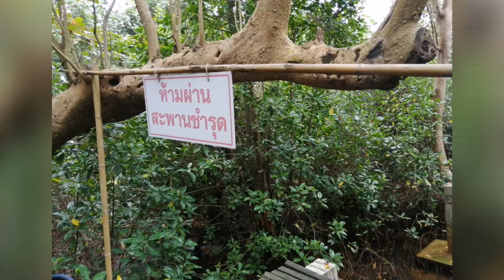เก็บขยะทะเล​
Say hi น้องเต่า​ เขาท​ิ้ง​ เราเก็บ​ save ทะเล​ วันนี้เฮียมาเป็นจิตอาสาเก็บขยะชายทะเล​ ที่​ ป่าชายเลน​
ส​อ.รฝ.​สัตหีบ​ ป่าโกงกางที่นี่สมบูรย์มาก​ แต่ขยะทะเลเก็บเท่าไหร่ก็ไม่มีหมดจริงๆ​ น้ำขึ้นทีไร​ ขยะก็มา​ ดังนั้นที่นี่จึงมีจิตอาสามาช่วยพี่ทหารเก็บกันบ่​อยมากเพราะเยอะสุดๆ​ วอนเพื่อนๆทิ้งขยะลงถังด้วยคาฟ​ แต่ปลื้มใจวันนี้ที่เฮียไปเล่นทะ​เล​ เจอขยะก็เก็บขึ้นมาทิ้ง​ ด้วยยยยย
#​จิตอาสา
#​เก็บขยะ
มนตร์​อาสา
#​ขยะทะเล
#​saveทะเล
# ป่าโกงกาง
#​สอรฝ
#​ป่าชายเลน
#​สัตหีบ